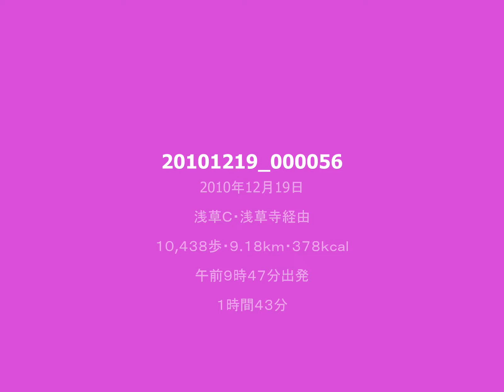突き出してから初めての日曜日の東京スカイツリー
浅草Ｃ・浅草寺経由、平成２２年１２月１９日（日・晴）午前９時４７分出発